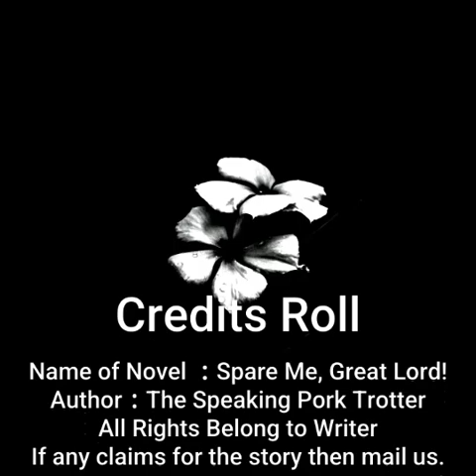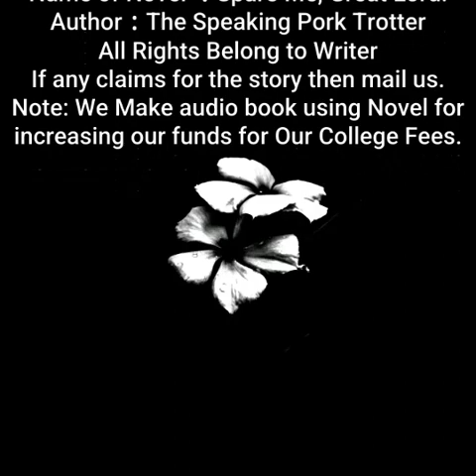Spare Me, Great Lord! | By The Speaking Pork Trotter| Chapter 341 to 345